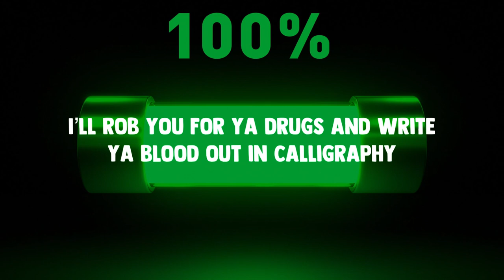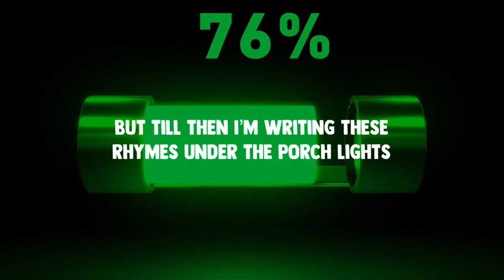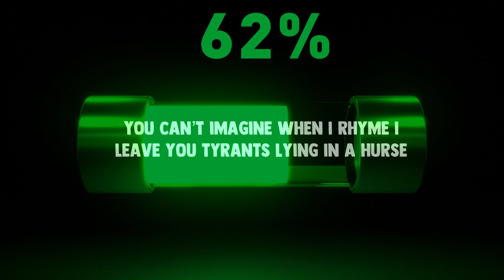AA- BATTERY FREESTYLE (Official Lyric Video)